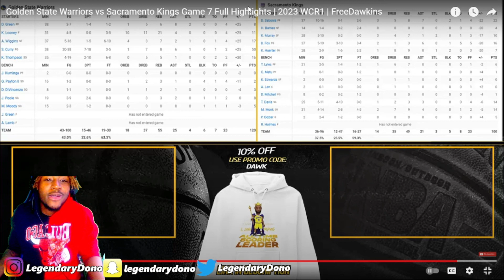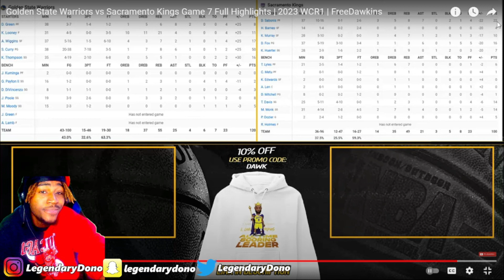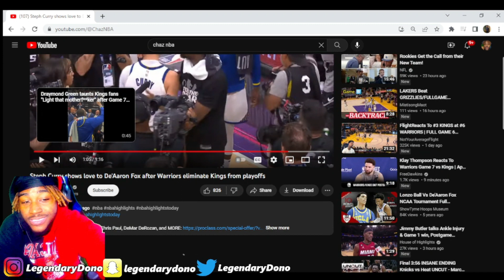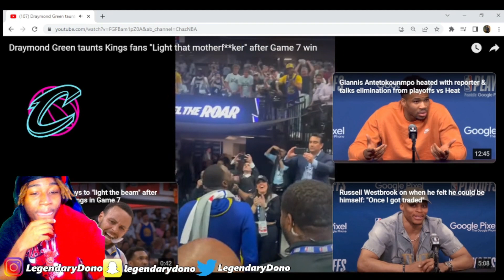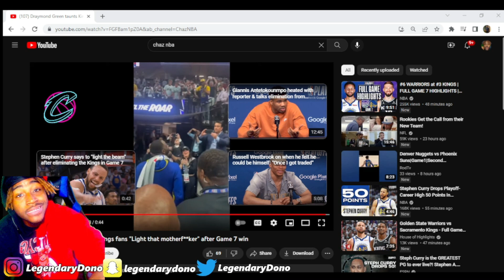CURRY OVER MAGIC! Reacting To #6 WARRIORS at #3 KINGS 2023 NBA Game 7 Playoffs Highlights Reaction!